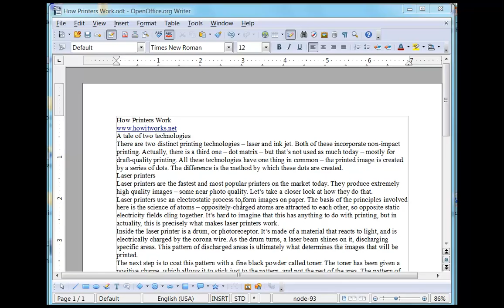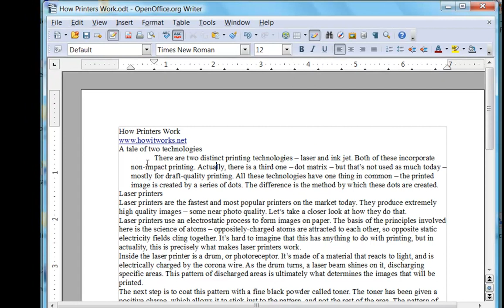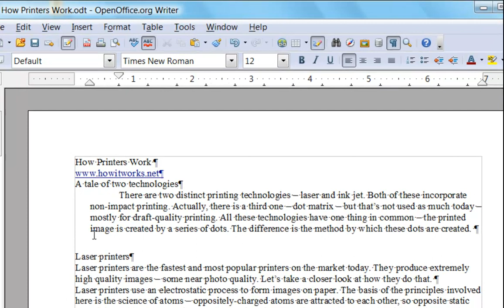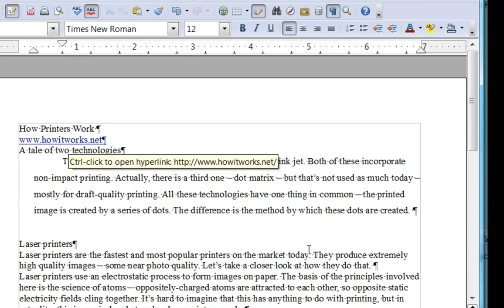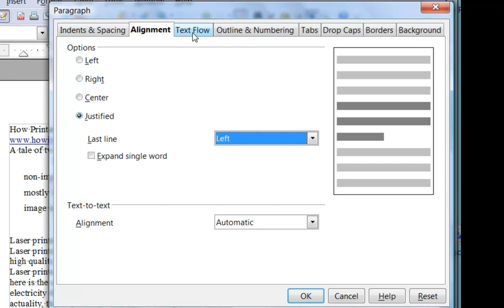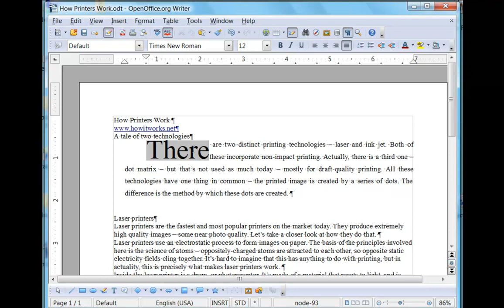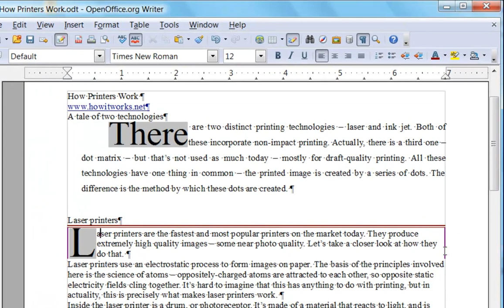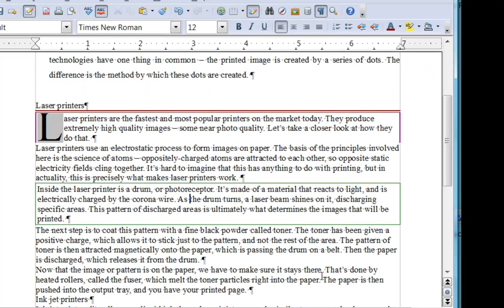How to Use the Format Paragraph Dialog Box in Open Office Writer 2012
This video describes how to use the formatting options on the format paragraph dialog box to set custom indents, spacing before and after paragraphs, line spacing, custom borders, drop caps, and backgrounds.